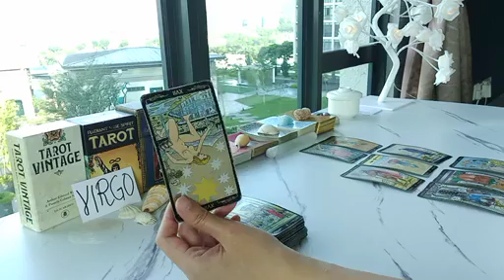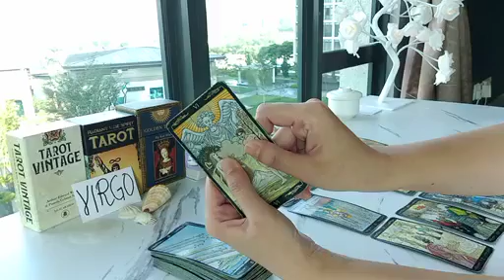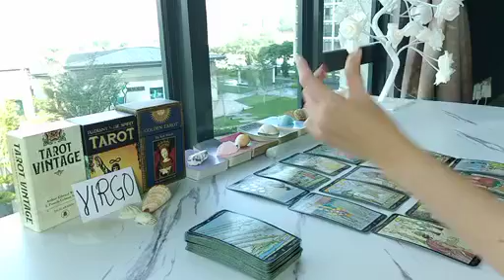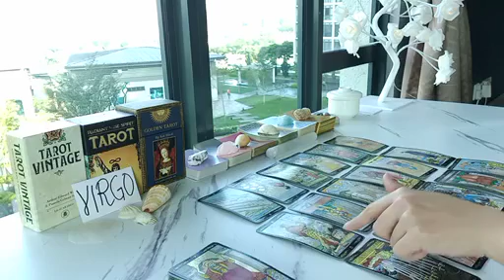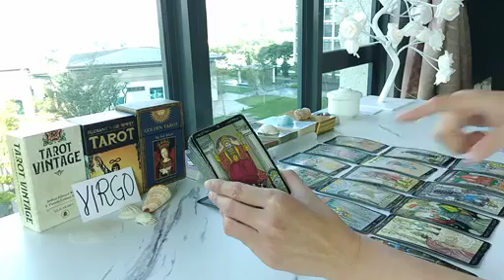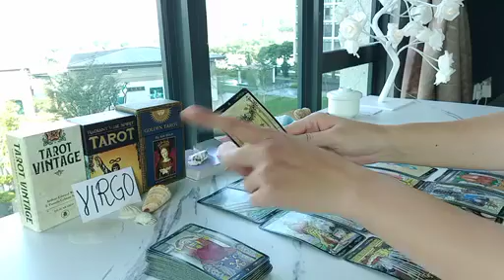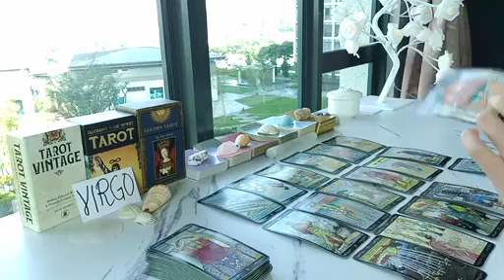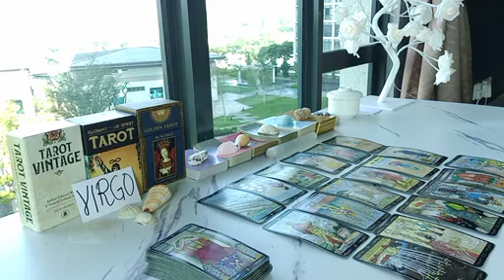VIRGO ❤️ PREPARE FOR THE MOST IMPORTANT TALK WITH YOUR PERSON THIS WEEK!! 💌 DECEMBER 2023 TAROT LOVE